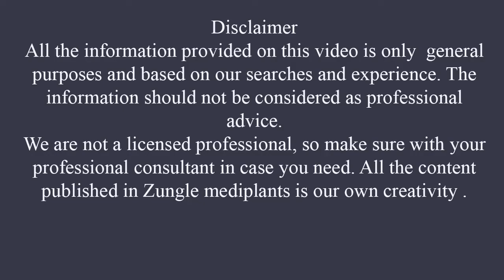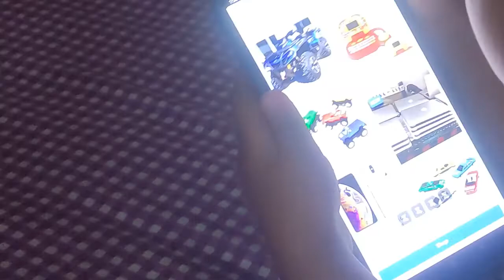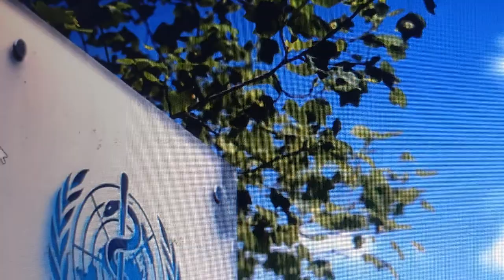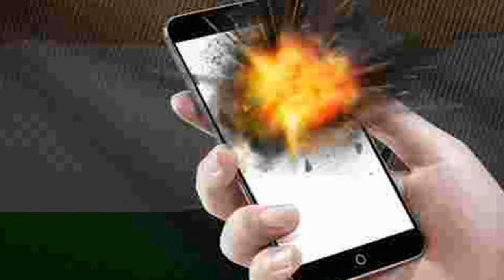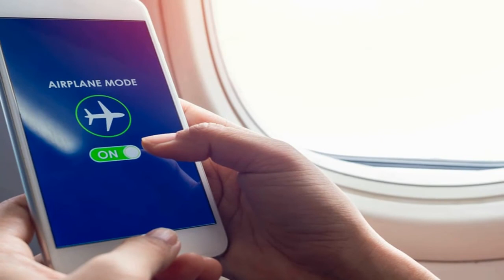How Dangerous It Is To Sleep With a Mobile? Mobile Phone Radiation Effects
How Dangerous It Is To Sleep With a Mobile? Mobile Phone Radiation Effects. Sleeping Next to your phone is an action some people are guilty of. There are some harmful body function that could happen when you choose to use your cell phone.